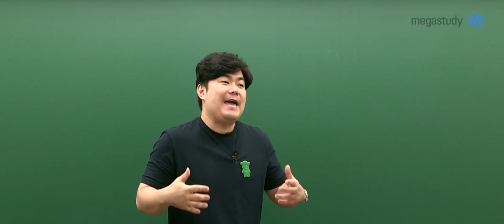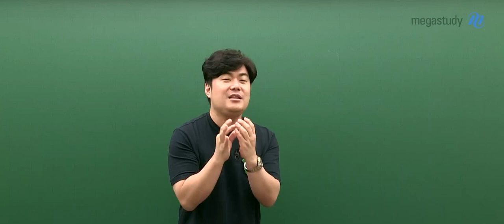[메가스터디] 수학 김성은쌤 - 확인은 그만 하고, 끝까지 성실하게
수능이 점차 다가오다 보니
계속 불안하고, 확인받고 싶은 마음이 클 겁니다.

남은 50여일을 최선의 공부법과 올바른 공부 방향을 통해
성공으로 이끌어 내야 합니다.

그러기 위해서는 '내려놓음'이 필요합니다.
과도한 계획이 아닌 남은 기간을 묵묵히, 성실하게 임하도록 합시다.

마지막까지 최선을 다해 열심히 달려봅시다!!!